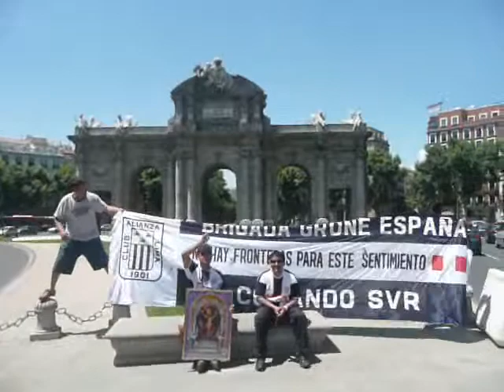Bandera de Brigada Grone en Madrid, en la Puerta de Alcala